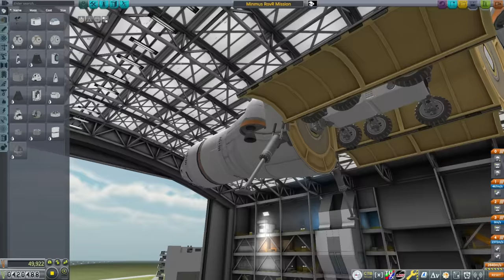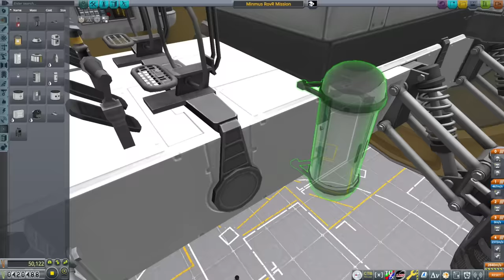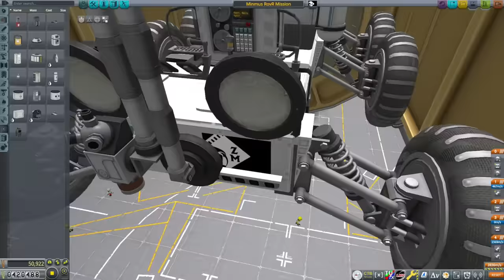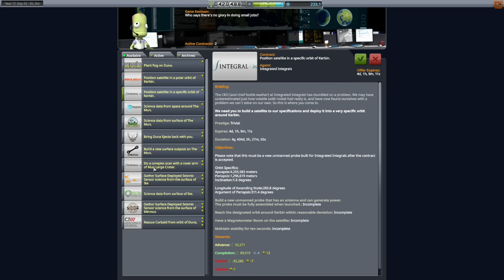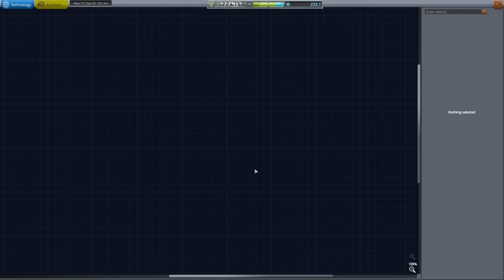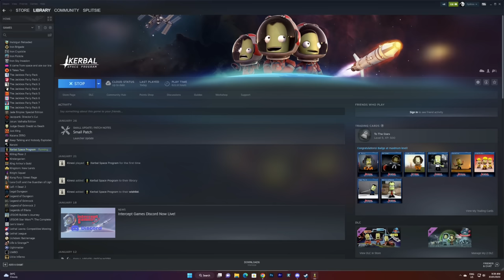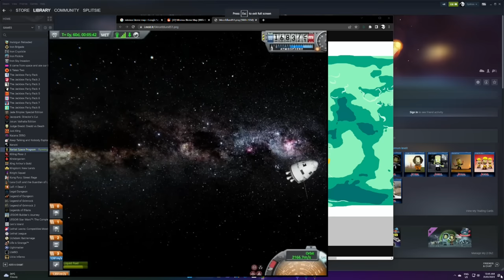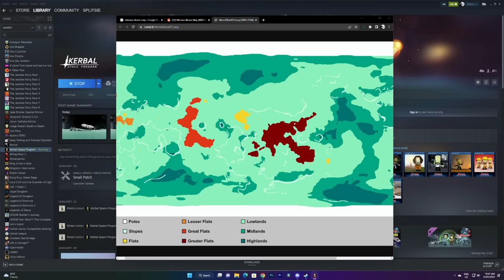The Space Cow has landed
Belly down landing on Minmus with a giant space cow